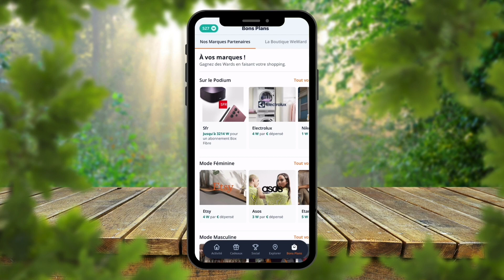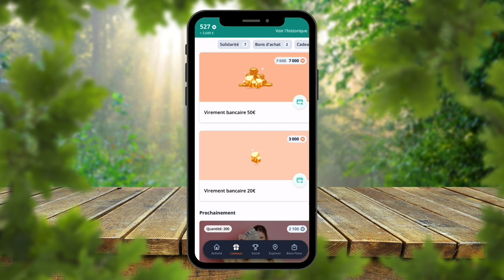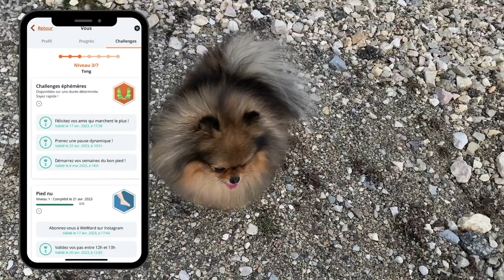🐶 Comment gagner de l'argent en marchant ? 🐾 :✦ 100% POMERANIAN chihuahua loulou de Poméranie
ℹ️ INFOS SUR LA VIDÉO ℹ️

WeWard est une application qui te permet de gagner de l'argent tout en promenant ton Loulou chaque jour.
Découvre son fonctionnement juste ici et utilise mon code parrainage pour commencer dans le jeu avec 50 wards :
VALE-RiW65

00:00 Introduction
00:14 Qu'est-ce-que WeWard ?
00:37 Comment fonctionne-t-elle ?
00:56 Quelles sont les récompenses ?
1:26 Quels sont les points positifs et négatifs de l'application ?
2:28 Conclusion

      👋 BIENVENUE DANS L’UNIVERS DES POMERANIANS ! 🤗

                                    🧐 QUI SUIS-JE ? 🔍

          🎉 DE NOUVELLES VIDÉOS CHAQUE SEMAINE 🎉